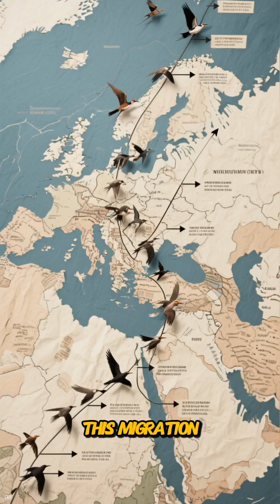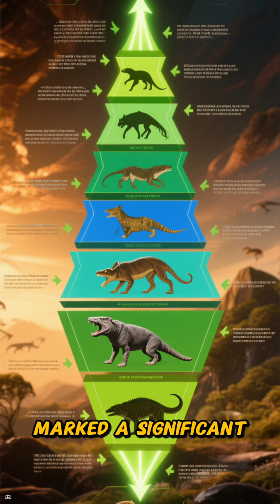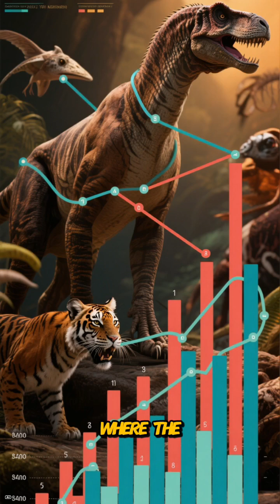The Titanis Walleri of North America 🦅⚡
Meet Titanis walleri, North America’s iconic terror bird. Standing over 2 meters (≈6–7 ft) tall, this fast, flightless predator arrived during the Great American Biotic Interchange (Pliocene–early Pleistocene), dispersing from South America into Florida, Texas, and northern Mexico. With a massive, hook-tipped beak, powerful neck, and cursorial legs, Titanis likely hunted small to mid-sized mammals (horses, camelids, deer) and scavenged when the opportunity arose—competing with borophagine dogs, saber-toothed cats, and early wolves.

From the depths of the ocean to the hidden corners of jungles and deserts, the natural world is full of bizarre animals that shouldn’t exist… but do. In this documentary-style exploration, we uncover the strangest creatures alive today—animals with extraordinary powers, alien appearances, and survival tricks beyond imagination.